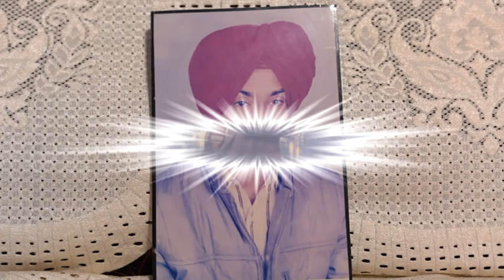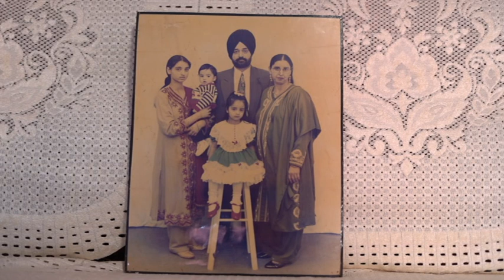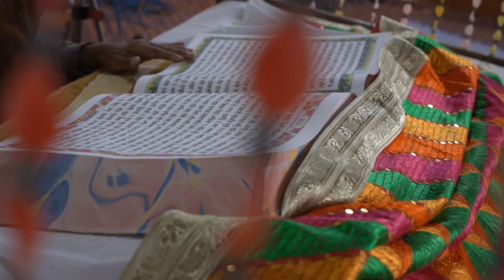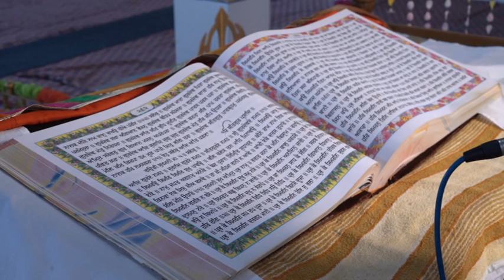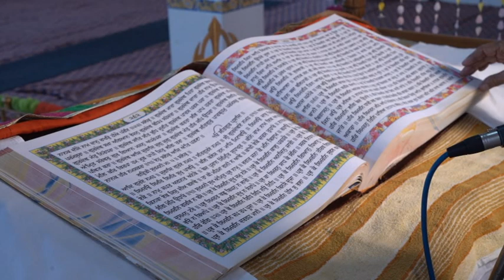Vatna & Bhog Chuheki